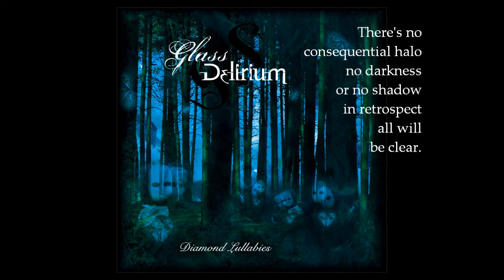Glass Delirium - Consequential Halo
from the upcoming album Diamond Lullabies,
Album Release Party Fri Nov 2, Gothic Theatre, Englewood, CO, US,
Worldwide Digital and Street Release Tue Nov 6